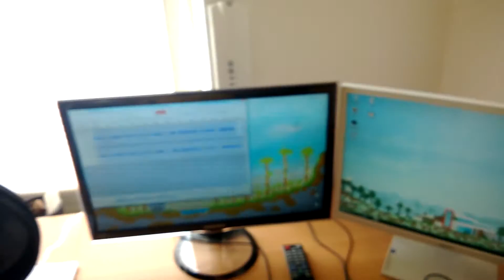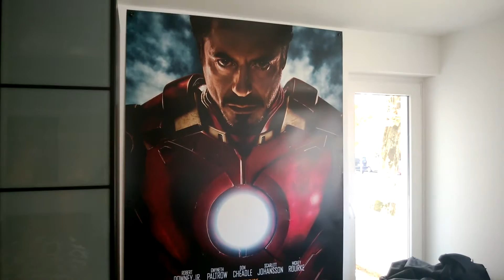Thanks for 1000 Subscribers!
Hey guys! My name is Fabe and this is a special video for my 1000 subscribers milestone!

The "contest" will end, when I remove the link from this description! (Probably at the end of this week)